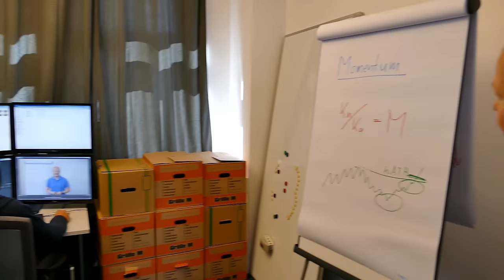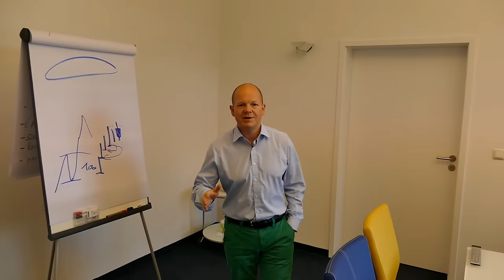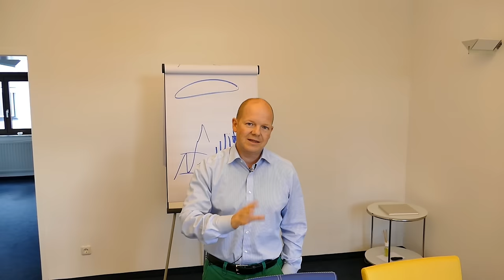Unser neues Büro erfüllt uns mit Stolz // optionsstrategien.com